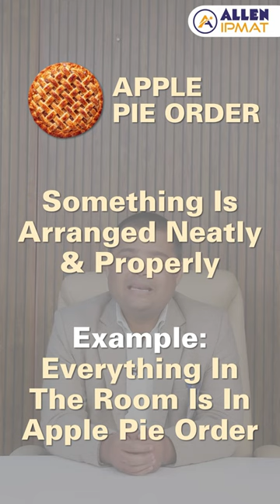Learn 5 idioms on APPLE